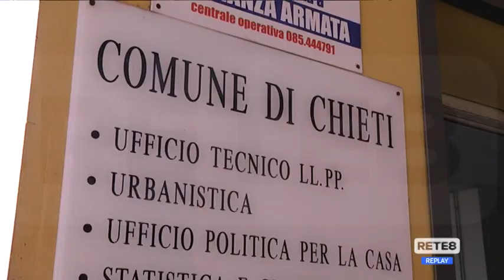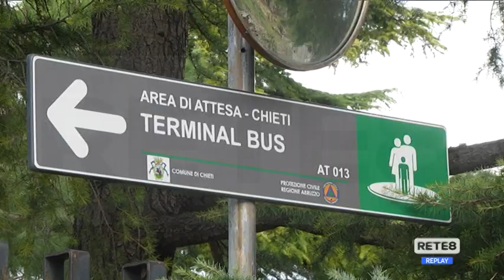Chieti - In arrivo nuovi parcheggi